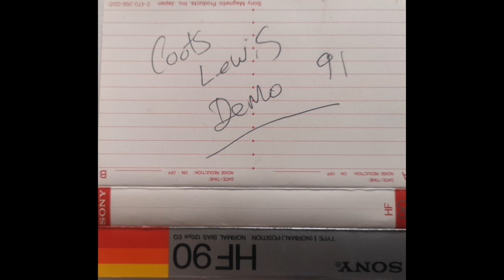Coots Lewis - Demo 5track 1989-90 (Risca South Wales UK Indie New Wave Electronic Pop Postpunk)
Coots Lewis - Risca band with electronic feel, new wave indie etc. The demo never saw the release status, band members Paul Surridge, Jason Bartlett going onto various other projects.
I was just lucky like so many times to have been there, enjoyed and had a chance in keeping copy given to me.
this still is outstanding of the time, and paved way for so many other who then went onto use this style of sound.
1. Wipe That Smile Off You.
2. Watching Television.
3. My My Pop Pop.
4. Nicky.
5. It;s Gonna Rain.

update from Paul.
Blimey I have almost zero recollection of this, but this was almost certainly just me and my 8-track and sampler not recorded in 1991 though, I'd say 1989 or 90.